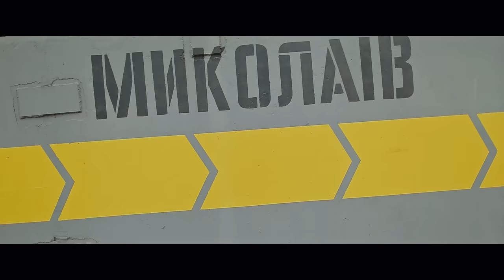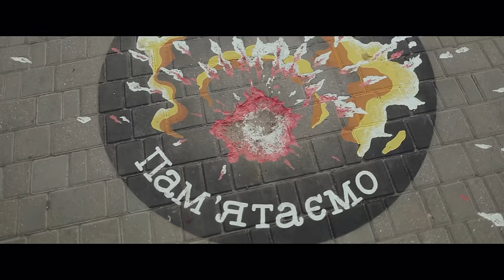Відеокліп. Євген Філатов - Як звучить Миколаїв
Композитор Євген Філатов (The Maneken) разом з командою завітав до Миколаєва, щоб створити мелодію цього незламного міста.

Сьогодні ми розповідаємо про прифронтовий Миколаїв, який щодня зазнає постійних обстрілів та живе під звуки повітряних тривог. У цьому місті життя існує поруч зі смертю, але мистецтво продовжує розвиватися.

Євген Філатов показав як оркестр військово-морських сил влаштовує концерти для місцевих, шаховий клуб продовжує збирати поціновувачів спорту, а рятувальні служби роблять усе можливе, аби життя продовжувалося. Магічний звук магістральної труби, радісний дитячий сміх та виступи Оркестру Performance Big Band наповнюють Миколаїв неймовірною атмосферою.

«Як звучить світ… Україна» Миколаїв.

Автор/продюсер:
Наталія Синельникова @synelnykova_nataliia

Співавтор/режисер:
Євген Синельников @synelnykov_yevgen

Ведучий, композитор:
Євген Філатов @themaneken

Оператори :
Дмитро Мулєнко @d.mulenko
Артем Терещенко @temaoper

Звукорежисер:
Євген Заіка @garryzont.ua

Директор :
Юлія Білоблоцька @biloblotska_julia

Координатор:
Ірина Почапська @iryna_pochapska

Фотограф:
Ганна Лерман

Монтаж:
Євген Синельников @synelnykov_yevgen
Гліб Мазур  @mazur.filmmaking
Гребенюк Даниіл @kucaracha_

Монтаж тизеру проєкту, тизер для екранів ГУЛІВЕР:
Яна Мазана @ianamazana

Монтаж анонса:
Синельников Всеволод

Мастеринг-зведення:
Сергій Браварнюк

Звукорежисер постпродакшену:
Вадим Столяр

Кольорокорекція:
Влад Чернолясов @chernolyasov.color

Ресьорчер:
Єлісєєва Катерина @kteliseeva

Guys Who Shoot:
Гуров Максим - Creative Director

Digital marketing: Леонід Ласточкин @funkybird

@elle_ukraine - медіапартнер музичного тревел шоу  "Як звучить світ... Україна"

Проєкт реалізовується за підтримки проєкту Агентства США з міжнародного розвитку USAID "Зміцнення громадської довіри" (UСBI)